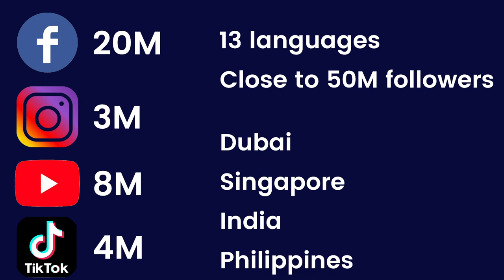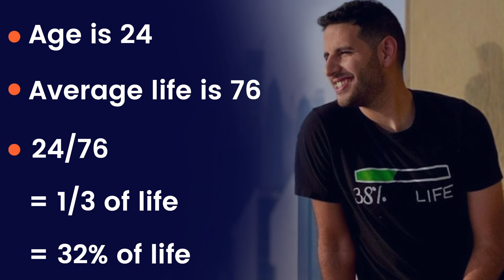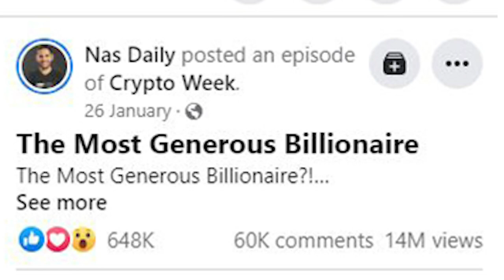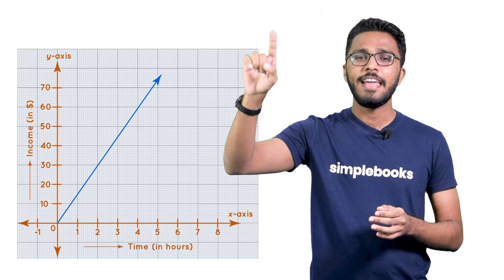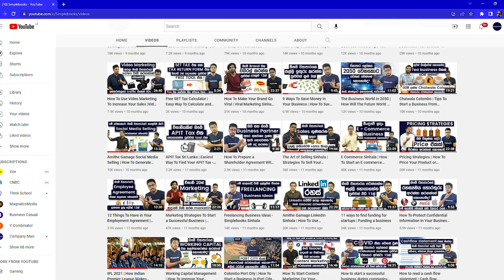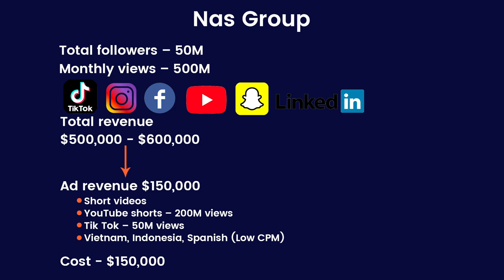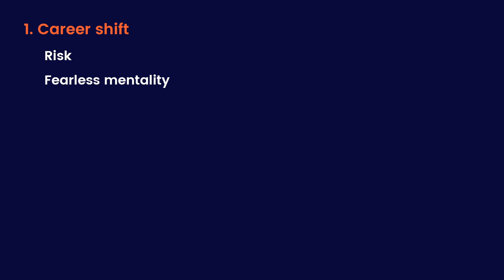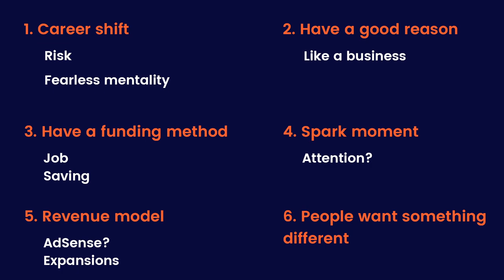Nas Daily Case Study | How Nas Daily Grew As a Successful Content Creation Business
0:00 Intro
2:00 Career shift
4:26 Content creation
7:17 1000 days
11:02 Diversification
16:29 Revenue model
18:40 Ultimate vision